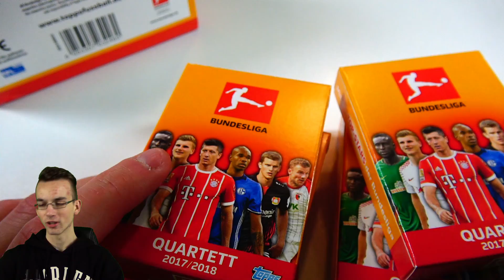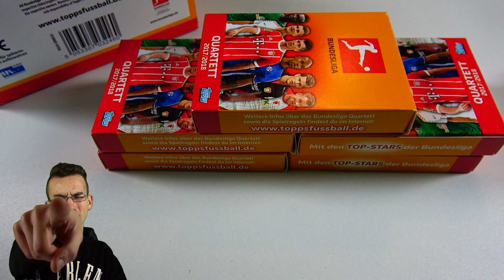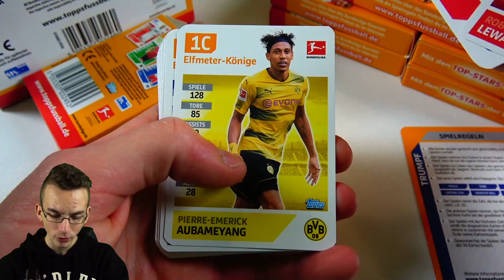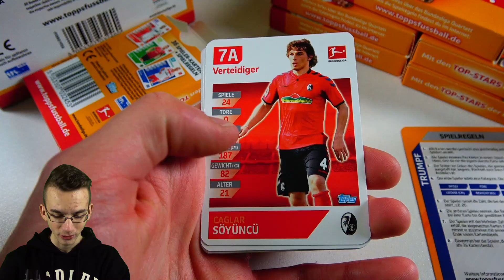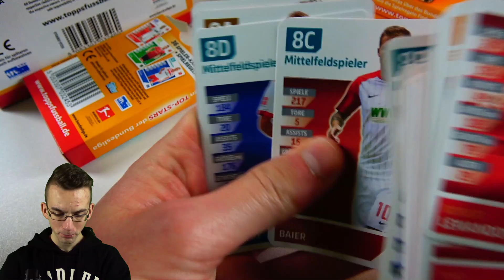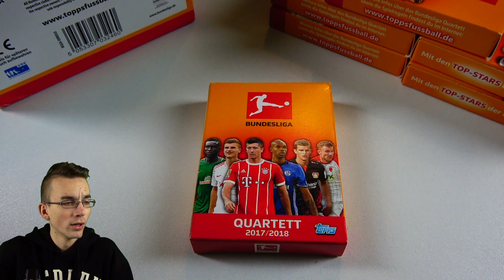NEUE FUßBALLKARTEN von TOPPS mit MEGA GEWINNSPIEL! ⚽🔥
► Neue Fussballkarten von Topps Quartett 2017/18 mit Gewinnspiel! Unboxing Opening - PacksUnited german deutsch
Gewinnspiel:
1) Video Liken
3) Kommentar schreiben, wieso gerade du die Karten haben möchtest

euer PacksUnited

Kein Problem! Hier ist mein Postfach:
Adresse:
PacksUnited
Postfach 11 23
16794 Fürstenberg

★ Panini (Kooperationspartner)